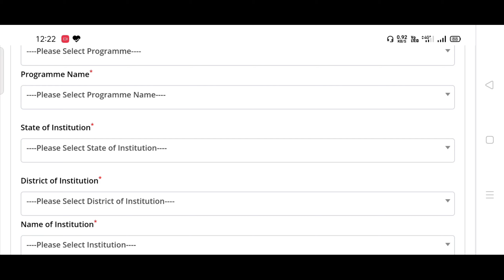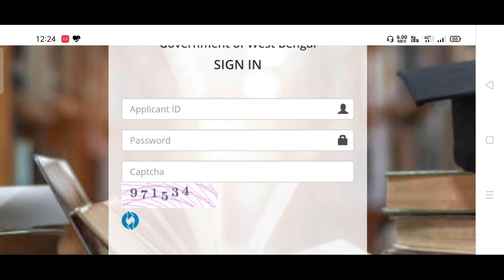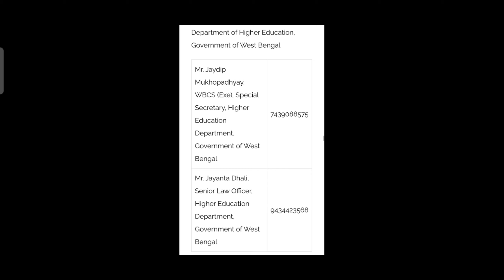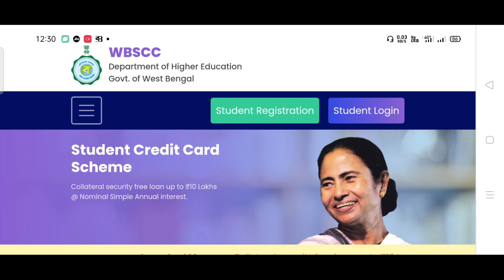student credit cards সমস্যা-সমাধান ।। ভুল হয়ে গেলে কি করবে ? মাধ্যমিক, HS এখন apply করো না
student credit card and scholarship

বিশেষ করে আমার ছাত্র-ছাত্রীদের এবং বন্ধু-বান্ধবদের যারা আমায় সর্বদা সাপোর্ট করেছ।।।

বেল আইকনটি প্রেস করে রেখো পরবর্তী ভিডিও পাওয়ার জন্য।।

আমি যে সমস্ত বিষয়ের উপর MATHEMATICS এর ভিডিও বানিয়ে থাকি তার লিস্ট নিচে দিয়ে দিলাম। একবার দেখে আসতে পারো আশাকরি অংকটা অনেক বেশি সহজ হয়ে যাবে।

1. CLASS-XII  maths   উচ্চ মাধ্যমিক গণিত

2. Class -XI  maths   একাদশ শ্রেণির গণিত

3. Class -X  মাধ্যমিক অর্থাৎ দশম শ্রেণীর গণিত

4. JEE , MAIN,  ADVANCE,  NDA, WBJEE maths MCQ

5. Competitive exam MATHS

6. Exam notification

7. JELET important mathematics MCQ

ধন্যবাদ।।